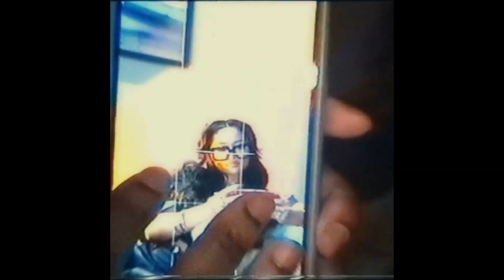(free) brazilian funk type beat - "simbora"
Prod ODZZ x JOJAY

TAGS IGNORE